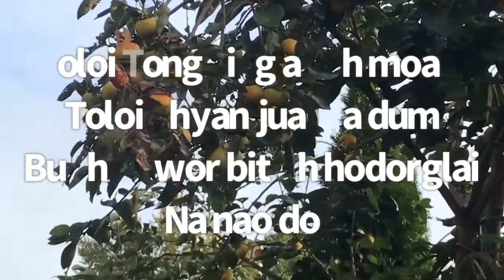toloi adoh jorai